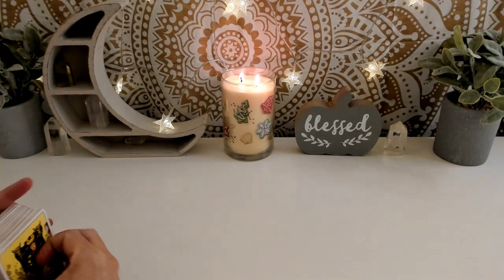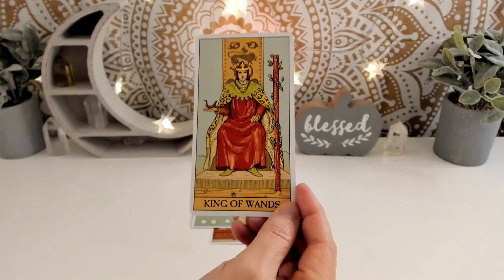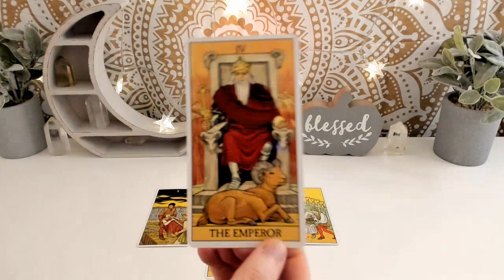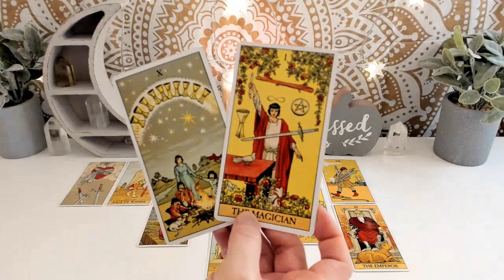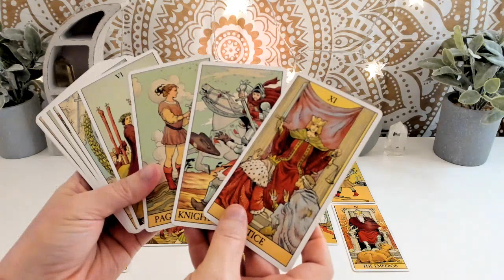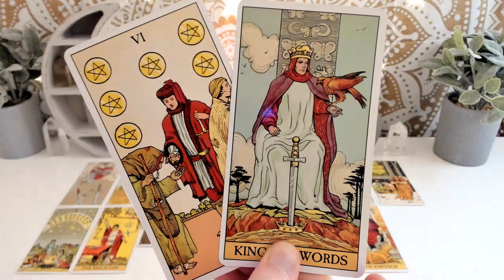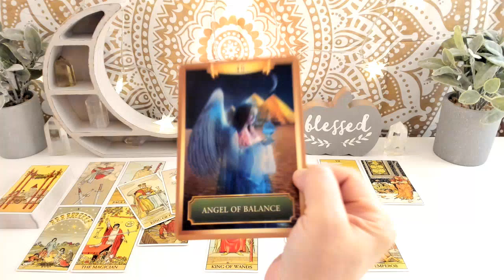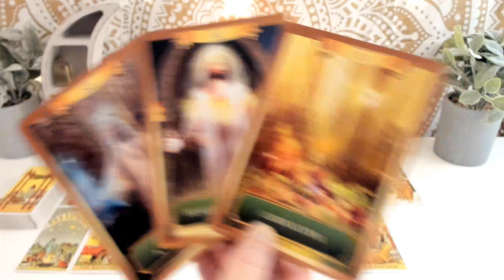Aries weekend - This is MAJOR blessings for you